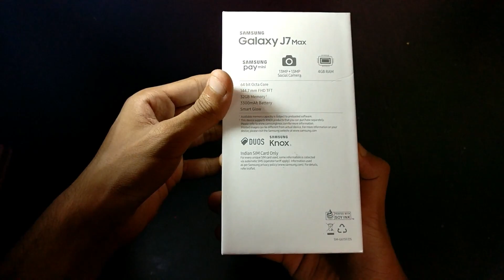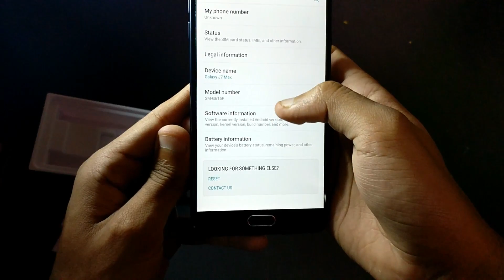Samsung Galaxy J7 Max Unboxing 2017 India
Samsung Galaxy J7 Max Price
Samsung Galaxy J7 Max vs J7 Pro
Samsung Galaxy J7 Max Hands on